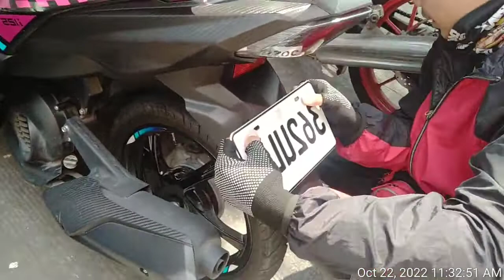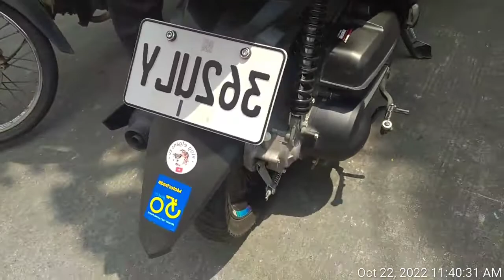gumanda din ang audio ko.